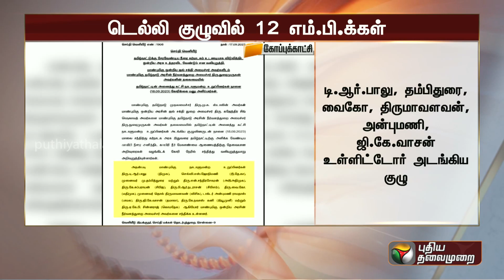டெல்லி குழுவில் 12 எம்.பி.க்கள்.. யார்..? யார் ..? | Kaveri | Delhi | PTT